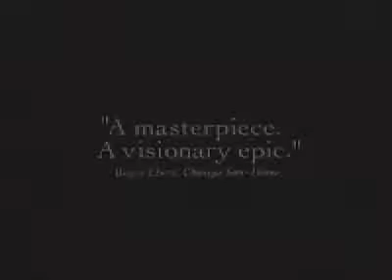Northfork Official Trailer!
In a near-empty Northfork orphanage, Father Harlan gently tends to Irwin, an eight-year-old who lies between a dream state and death. As orphanage caretaker Harlan reads aloud about Northfork's years-ago forced evacuation to make way for a hydro-electric dam, Irwin's imagination takes flight. While a team of six men evacuate the last remaining citizens of the town, Irwin, too, invents a cast of characters to prepare himself for his own evacuation. (the above states the caretaker - who is actually the priest - is reading about a years-ago evacuation. In the movie, the evacuation is taking place as the boy lays dying!)